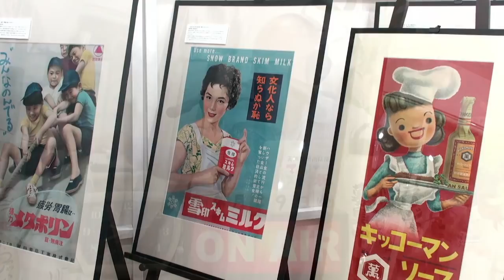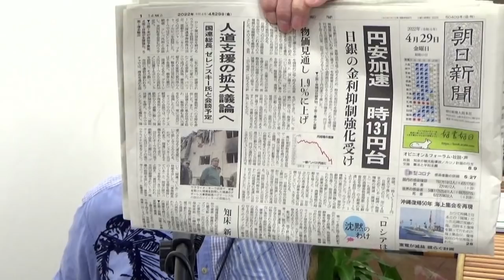4月29日 朝刊チェック 引き返す勇気とコストカット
知床遊覧船桂田社長の記者会見に批判が止まりません。安全を優先すべき仕事で、引き返す勇気を持たず、コストカットを優先してきた経営は責められるべきものだと思いますが、実は数多くの会社が同じ病におかされているのではないでしょうか？

0:00 オープニング　チラシダスがギャラクシー賞に選ばれる
3:31 ヘッドライン
6:45 円安加速一時１３０円台
14:04 国連事務総長　ゼレンスキー大統領と会談
17:24 知床観光船遭難事故　新たに３人発見、死亡
26:32 東京電力決算発表　純利益96.6%減少
30:24 日本維新の会　国民民主党　参院選選挙協力破棄へ
33:04 山梨女児不明　子供の靴発見
34:19 不正ニュース３題　三菱電機変圧器不正40年続く　社長謝罪
35:08 神東塗料　水道管以外にも不正552件
35:34 ドイツ検察捜索　スズキ　排ガス検査不正
38:52 阪神３連勝　広島大逆転負け
40:06 昭和レトロ家電＆ポスター展　電気ストーブ
42:08 大阪関西万博　あのキャラクターに名付け募集
43:45 今朝のひとこと「どうせ見ないだろうと思っていました」誹謗中傷で書類送検された22歳の男
48:15 今朝の一枚　永遠の70歳　クレマチス